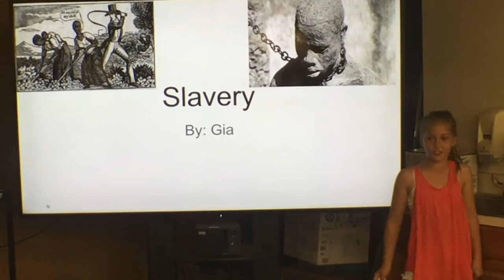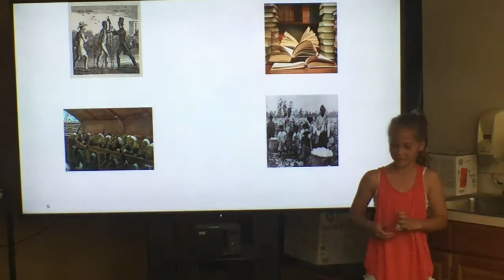4V Ignite - Gia